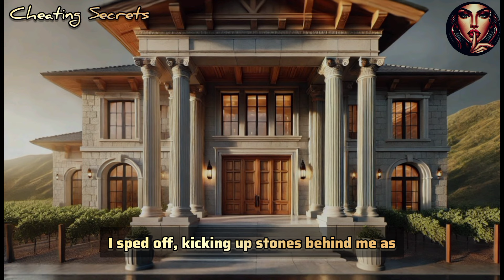I walked into the house, certain everything was as usual. But as I opened the bedroom door, a sharp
I walked into the house, certain everything was as usual. But as I opened the bedroom door, a sharp pain cut through me: Ashley’s things were scattered on the floor, her shoes right by the bed. I turned around — she stood in the doorway, looking at me silently, lost and guilty.“Darling, let me explain,” she whispered, but all I could hear in her voice was betrayal.“Explain what, Ashley? How you became his wife while I was away?” And then what happened next..
Cheating Secrets is a channel dedicated to shocking stories of infidelity and betrayal. Discover the hidden truths, tangled affairs, and dramatic consequences of broken trust, with each story revealing the dark side of relationships that will leave you captivated.